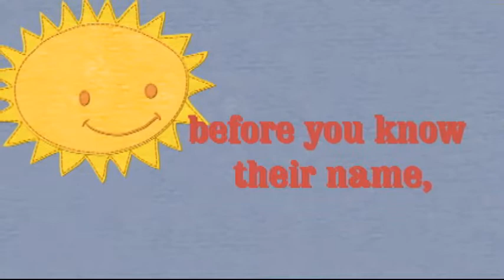jan somebody.m2ts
You know when you have found your prince because you not only have a smile on your face but in your heart as well.  - janice